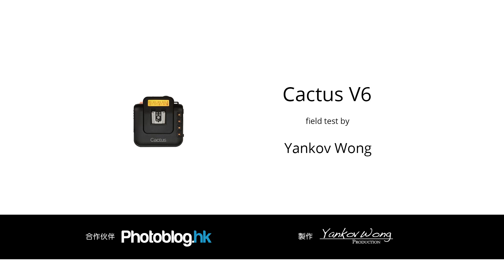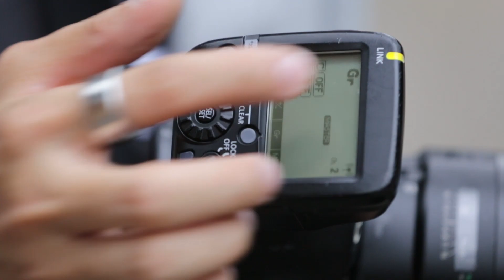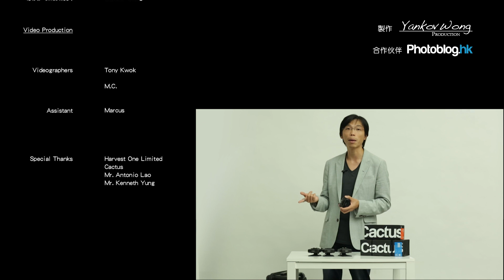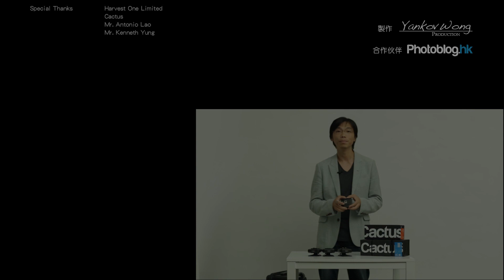Cactus V6 field test/review by Yankov Wong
Cactus released their new remote trigger V6. Its pretty amazing ability of triggering basically any TTL flash remotely and control it's power manually at the same time. We are doing a field test of it as we never actually trust the promotions. So here you go.

Yankov Wong is a professional commercial photographer. He is sharing with the world some of the best techniques which seldom taught in books or workshops out there. Don't miss the chance to learn the best of the best from the pro.